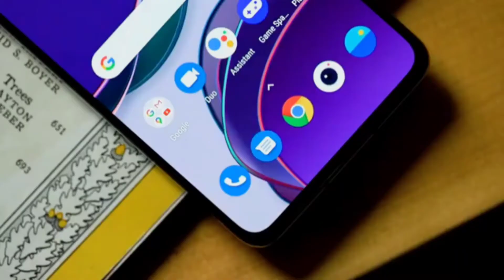Samsung Galaxy A22 5G - All Specification, Launch Date Confirmed | Price in India - Galaxy A22 4G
Hello Friends is video me aap logo ko Samsung Galaxy A22 5G ke baat ki hai I hope video pasand aayi hogi tu video ko Like aur share kar dijiye...

Samsung Galaxy A22 5g Series price in India – ???

Music Name :-  Middle Child - Miss You